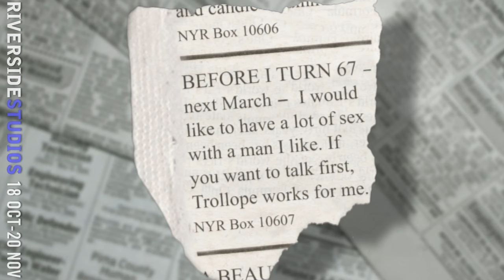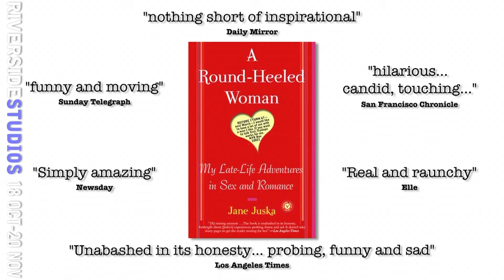Sharon Gless in A Round Heeled Woman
Brian Eastman presents
Written and directed by Jane Prowse

18 October - 20 November
Starring multi-award winning actress Sharon Gless (Cagney & Lacey, Queer As Folk, Burn Notice), A Round-Heeled Woman is an adaptation of Jane Juska's best-selling novel that chronicles the real-life adventures resulting from a personal ad she placed in The New York Review of Books: Before I turn 67 - next March - I would like to have a lot of sex with a man I like. If you want to talk first, Trollope works for me. She received 63 replies, from men aged between 32 and 84.

Along Jane's courageous journey she falls in love, has her heart broken, suffers rejection and humiliation, has a lot of laughs and her first orgasm with a man after 30 years.

Film and interview by Christian Herrmann
Edited by Christopher Coope